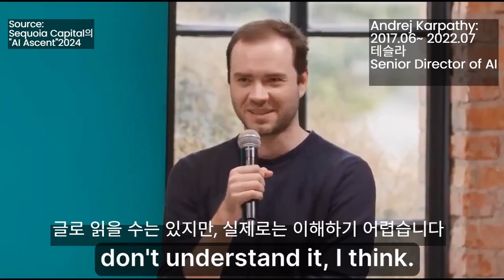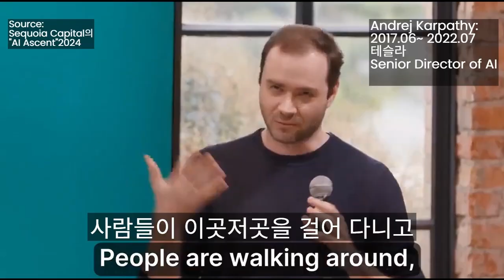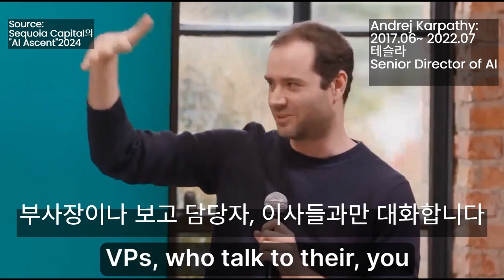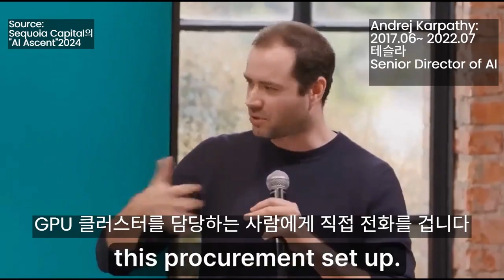AI 대가 Andrej Karpathy가 밝힌 머스크의 진짜 힘. 테슬라를 움직인 일론 머스크 리더십의 3가지 비밀.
OpenAI 공동창립자, 딥러닝 분야의 대가, 2017.06~ 2022.07 테슬라 Senior Director of AI을 역임한 Andrej Karpathy의 인터뷰: 일론 머스크를 특별하게 만드는 점